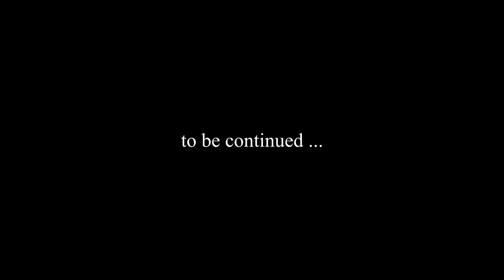Hogwarts Legacy (HARD) #9 : The Athenaeum